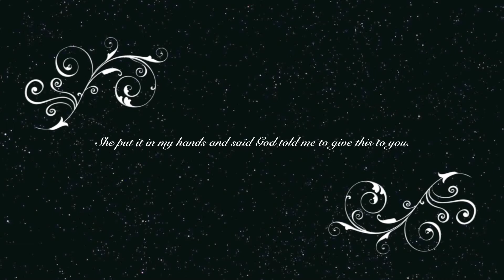ShantiDread Cover to Neyo So Sick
ShantiDread Neyo So sick